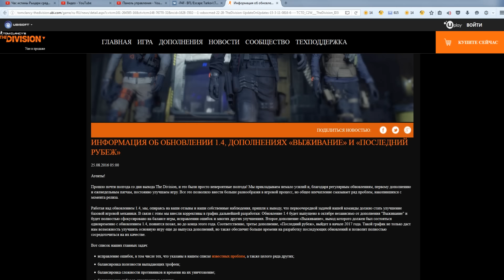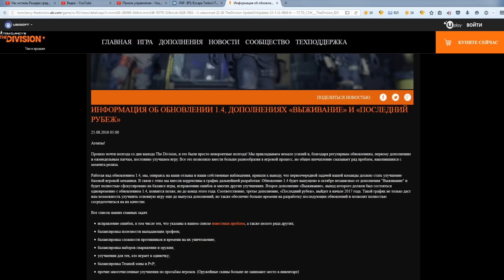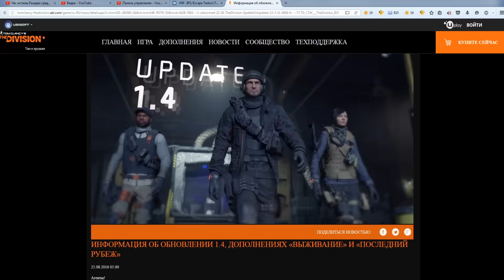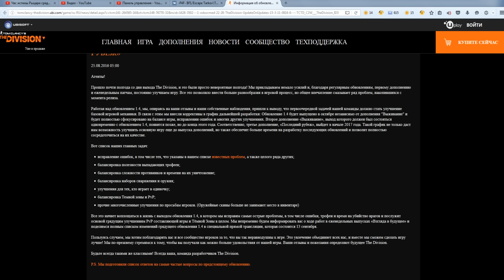The Division По вчерашней новости о патче 1.4(МНЕНИЕ)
Высказывайте свое мнение о данной ситуации.